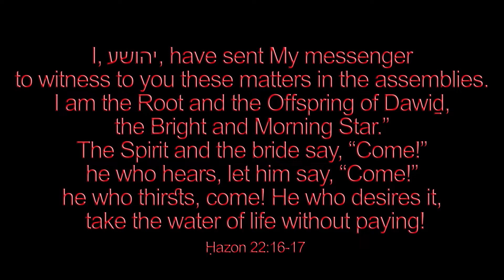Child Jesus came to earth this Day - Hans Christian Andersen & Niels W. Gade 🌟Christmas piano solo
Welcome to my SECOND mega channel video upload! My goal is to arrange and record 1500 Christmas hymns by next Christmas!

♫ Words: Translated From the Danish Of Hans Christian Andersen

1. Child Jesus came to earth this day
To save our sinners dying
And cradle in the straw and hay
The Holy One is lying

2. The stars shone down the child to greet
The lowing Oxon. kiss the feet
Hallelujah, Hallelujah
Child Jesus

Christ is Born this Evening
Let us go rejoicing!
Though the night is gloomy
Day will soon be dawning!
Angels from on high are singing
To the one who comes from Heaven
Gloria, Gloria, Gloria in excelsis Deo!

3. Shepherds hasten yonder
Where the Babe most Holy
In this cold December
Lies in manger lowly

See the star on high is gleaming
O'er the lovely infant beaming!